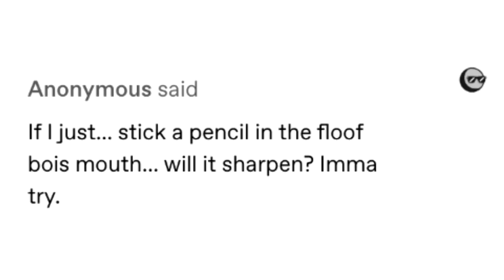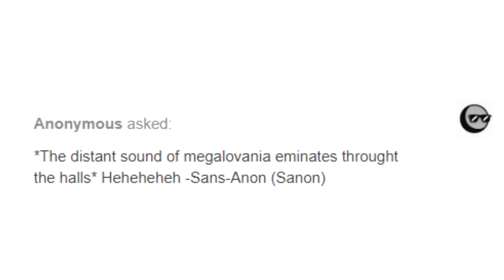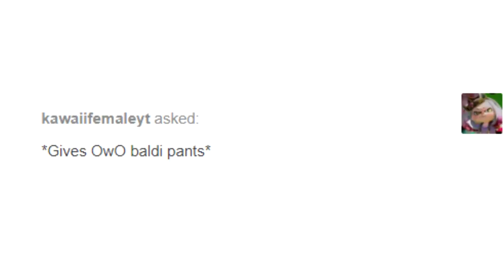OwO Baldi Part 8 (Baldi's Basics Comic Dub) OwO Becomes a Dog!!